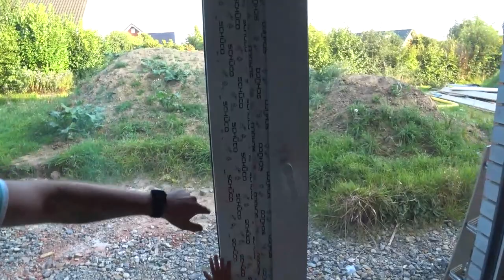ШИШКИН СТРОИТ! СКОЛЬКО СТОИТ ДОМ!? КТО МОЖЕТ СЕБЕ ПОЗВОЛИТЬ ПОСТРОИТЬ ДОМ В ГЕРМАНИИ!?